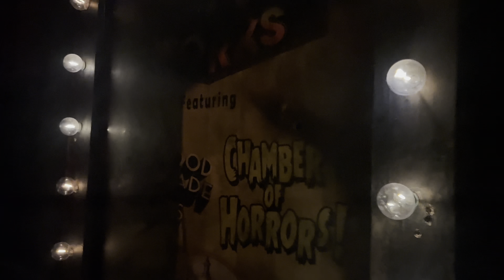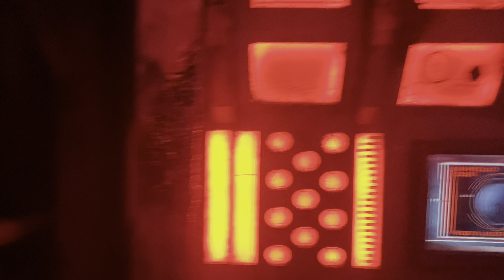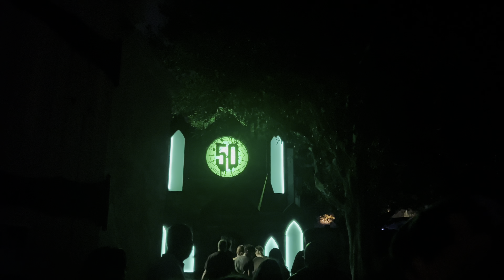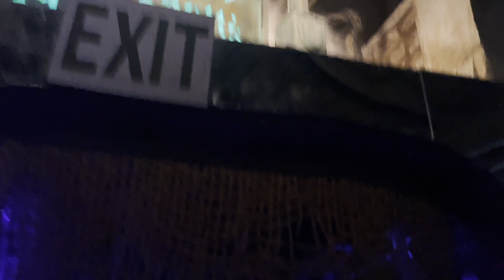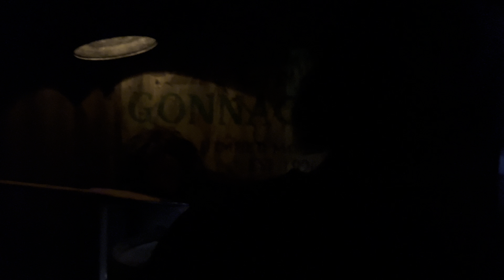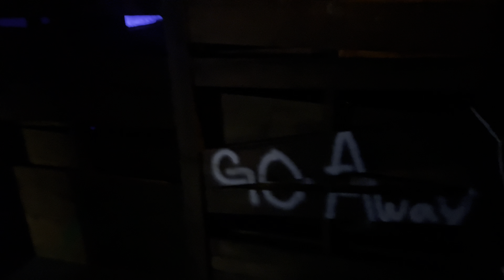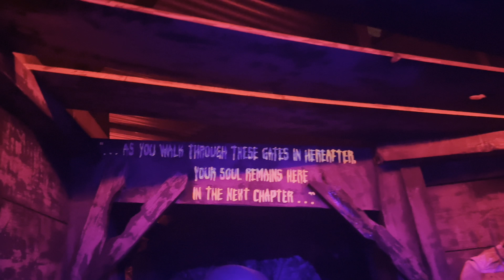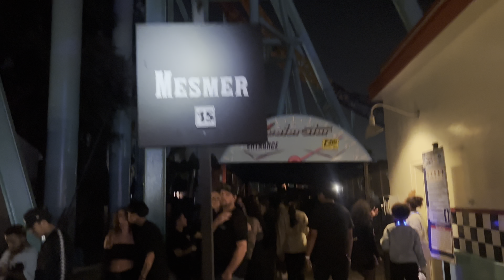Knott’s Scary Farm Vlog #6 10/08/2023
Come join me as I take you on my very first visit to Knotts Scary Farm by going through all the mazes. This night was definitely one for the books. I cannot wait to go again next year.